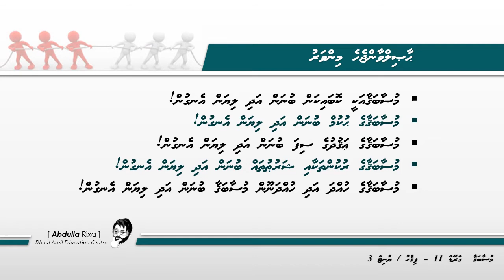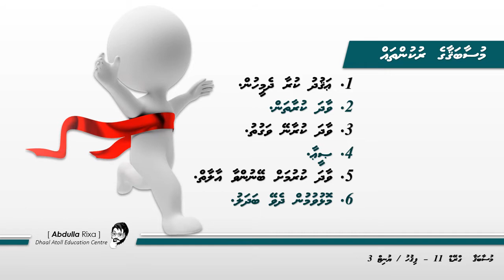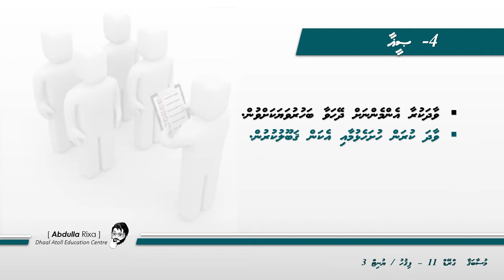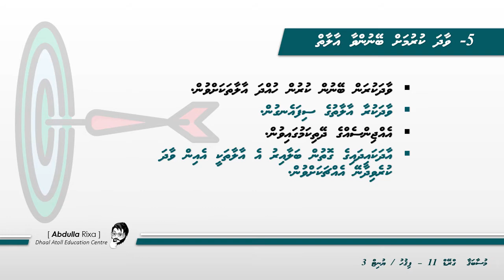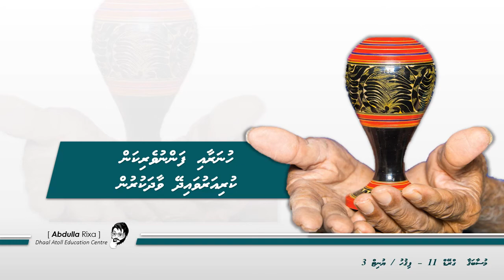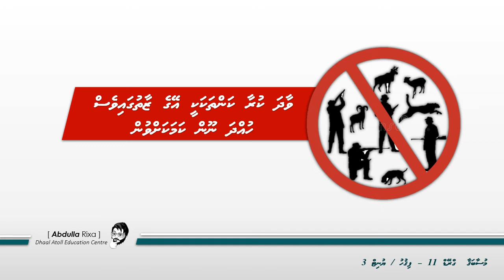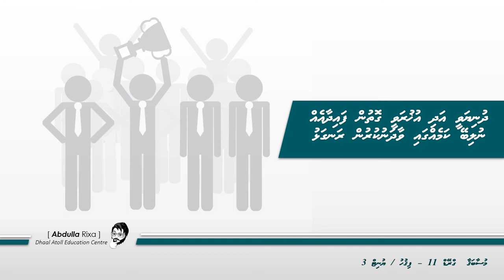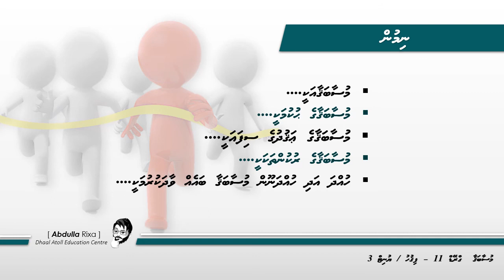MUSABAQA - NEW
GRADE 11 FIQH - UNIT 3